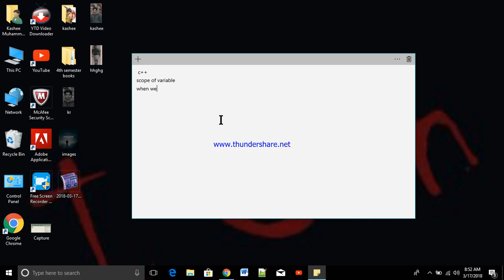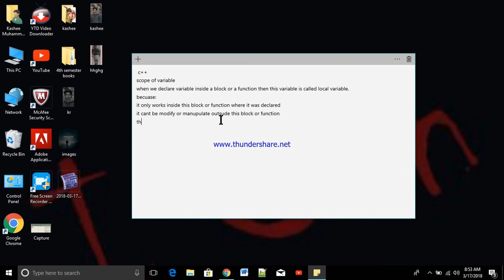local variable.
details about local variable.